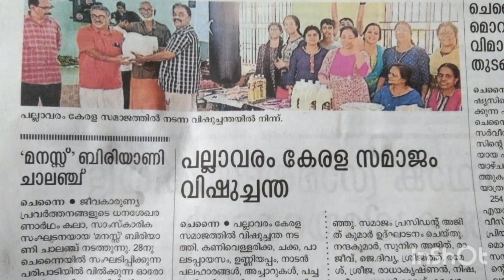vishu chandha Chennai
Pallavaram Kerala samajam vishu chandha sales & preparation of items by samajam mathrusakthi team.